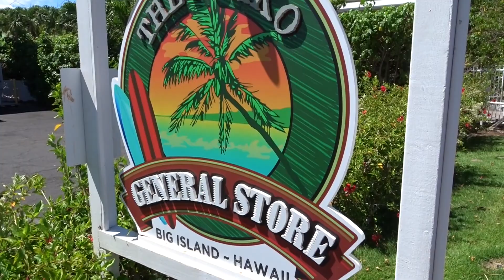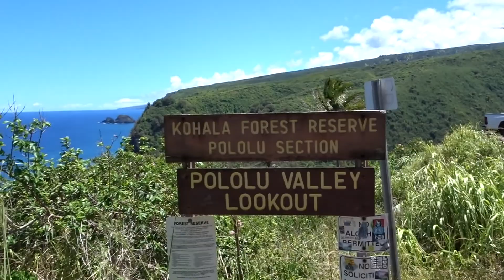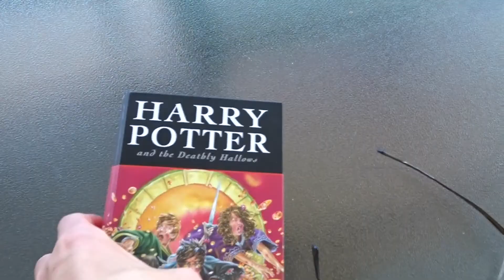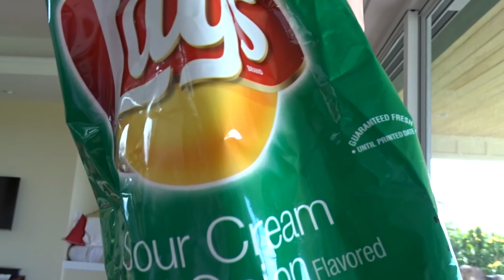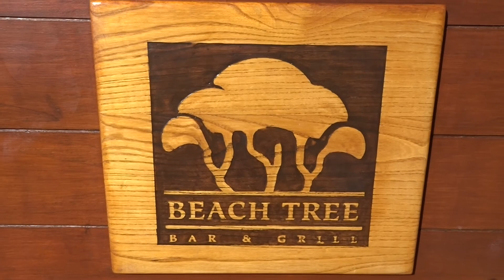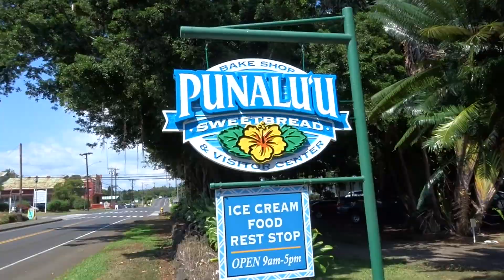BIG ISLAND, HAWAII VLOG #2: EXPLORING THE ISLAND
Aloha everyone! Here is part two of my Big Island, Hawaii vlogs. We've had so much fun here. This vlog shows us taking some coastal drives and stopping by some stunning places including the Black Sand Beach, along with some turtles! Available in HD!